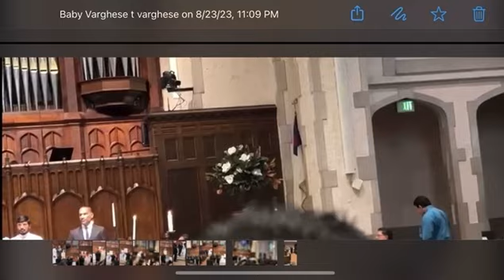Sathya Manala Sundarane - Joy Varghese / Geena wedding. Sunny/ Sally vocals ; Mohan @ keyboard.